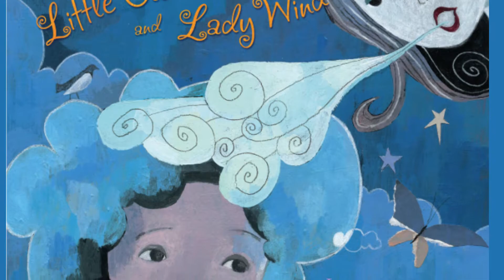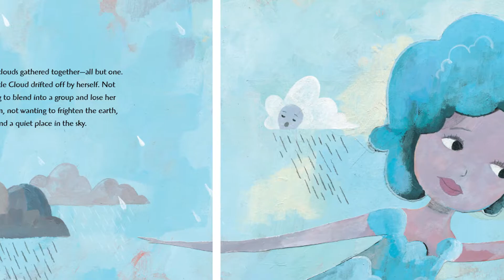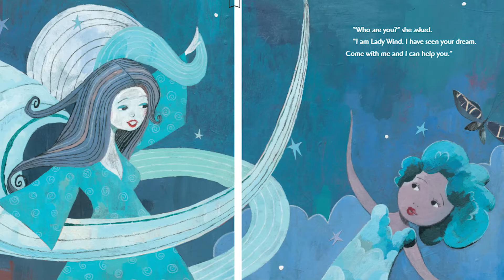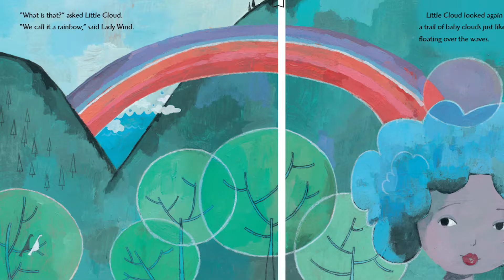Little Cloud and the lady wind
Virtual storytime: Melackia Spencer
Name of the book: Little Cloud and the lady wind
Author name: Toni Morrison